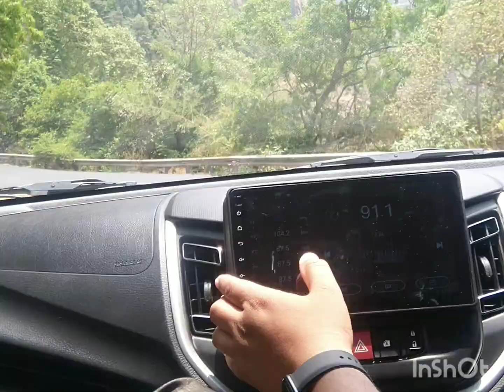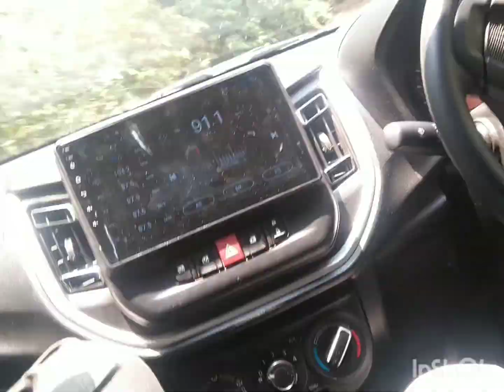nashik to kokan via pune mulashi dam n tamhani ghat road CNG CELERIO NEW CAR DRIVE 900 KM PRS DAILY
nashik to kokan via pune mulashi dam n tamhani ghat road CNG CELERIO NEW CAR DRIVE  ALMOST 900 KM
नाशिक टू कोकण व्हाया पुणे मुळशी डॅम ताम्हणी घाट आणि पुढे दिवेआगर आणि श्रीवर्धन मुक्कामी

cng car celerio
celerio CNG car long drive
long drive CNG car